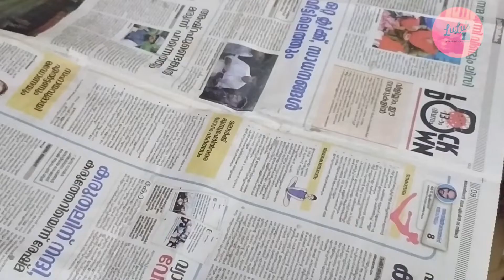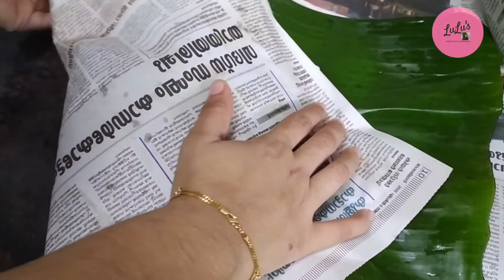Kids Day in my Life|kids vlog|Online |പൊതിചോറും സുലൈമാനിയും മഴ വിശേഷങ്ങളു|LuLu's World of Happiness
Query Solved
Day in my life
Online class
Study ms management
Kutty vlog
Kids vlog
LuLu's world of happiness
Lockdown